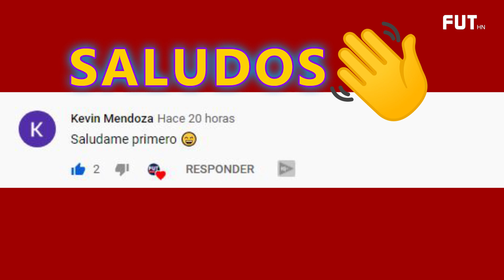MARATHON PRESENTA A EMILIO IZAGUIRRE / DOBLETE DE RUBILIO CASTILLO / SE FILTRAN VIDEOS DE LA CUEVA 🦁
MARATHON PRESENTA A EMILIO IZAGUIRRE // DOBLETE DE RUBILIO CASTILLO // SE FILTRAN VIDEOS DE LA CUEVA DEL 🦁 // EZEQUIEL "TOPO" AGUIRRE NUEVO FICHAJE DE OLIMPIA // MAYNOR FIGUEROA RENUEVA CON HOUSTON DYNAMO // CARLO COSTLY ENTRENA CON MARATHON